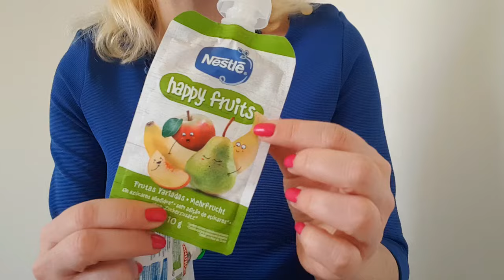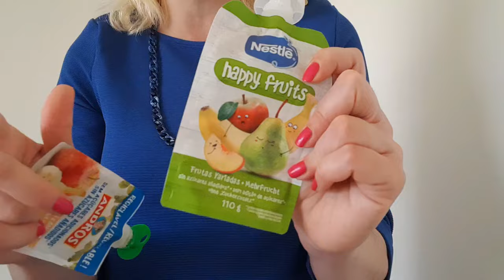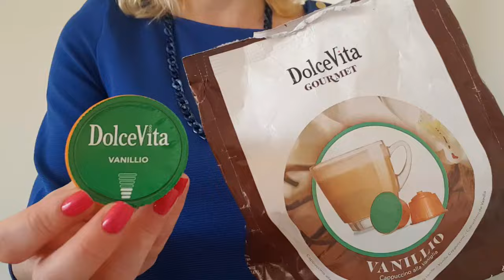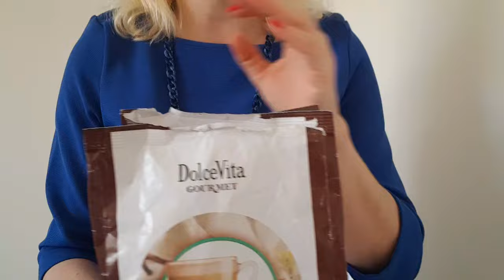As Escolhas Semanais da Ana/Ana's Weekly Choices!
Hoje venho partilhar com vocês alguns produtos que gostei muito de usar nesta semana, espero que gostem e não se esqueçam de subscrever o canal..!!